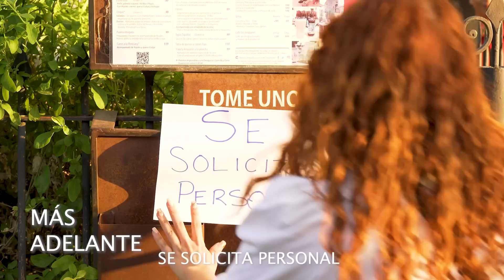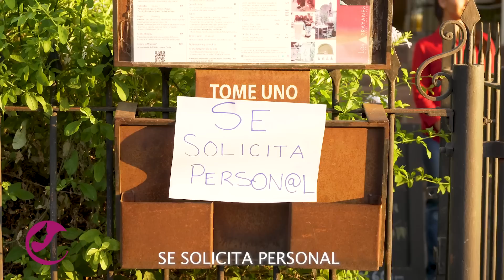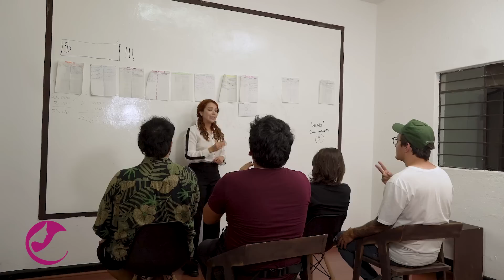Mi padre me humillo y nunca me quizo por mi condición.